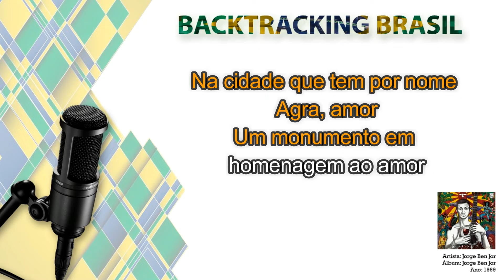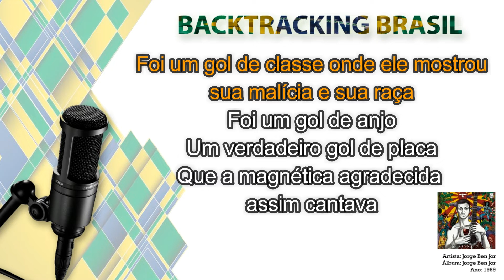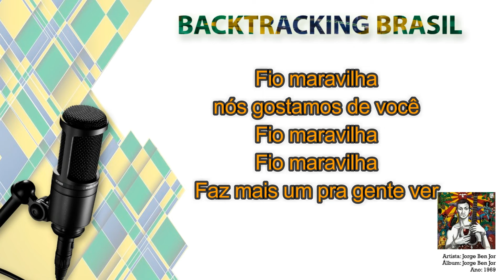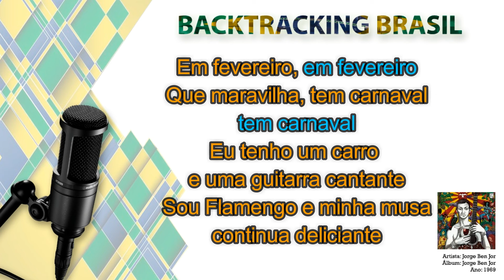Taj Mahal / Fio Maravilha / País Tropical - Jorge Ben Jor - Backtracking sem Vocal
NA COMPRA DO NOSSO SUPER PACK VOCÊ LEVA TOTALMENTE DE GRAÇA:

🎹🎹🎹🎹🎹🎹 ACESSO VITALÍCIO 🎹🎹🎹🎹🎹🎹

🏆🏆🏆🏆🏆 ATUALIZAÇÕES MENSAIS 🏆🏆🏆🏆🏆

🎤 Artista: Jorge Ben Jor
💿 Álbum: Jorge Ben Jor
📆 Ano: 1969